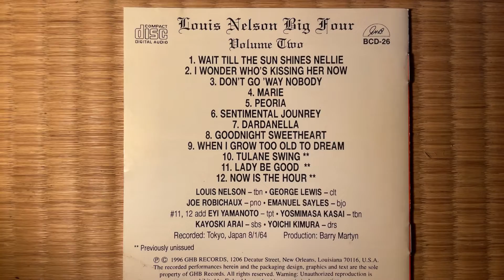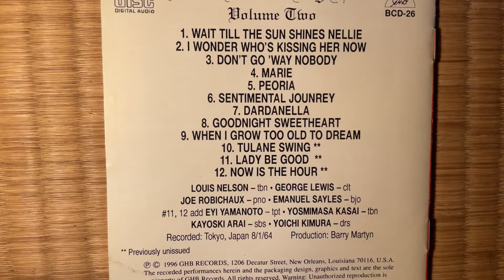Lady Be Good-YOSHIMASA KASAI 笠井義正(ts),Louis Nelson (tb,let),George Lewis.GHB Record.BCD-26.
Joe Robichaux (p), Emanuel Sayles (bj), Eiji Yamamoto (tp), Kiyoshi Arai (b), Yoichi Kimura (ds).
Recorded:Tokyo, Japan. 8/1/64.